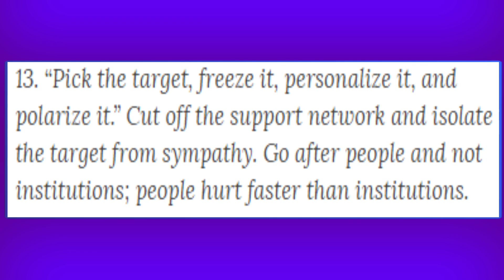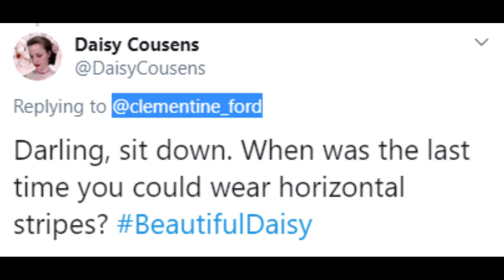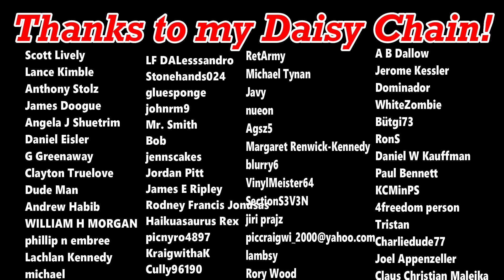New Year's Resolutions For "Progressives" (STOP BEING AWFUL!)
New Year's resolutions are all about self-improvement. So, in the spirit of the New Year, here are some resolutions for a group of people that could use a lot of self-improvement...progressives!